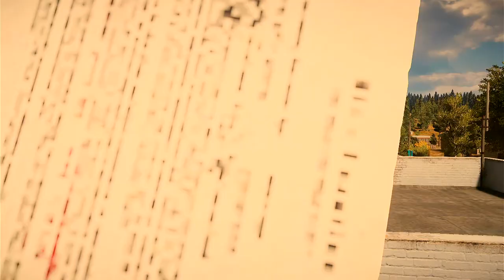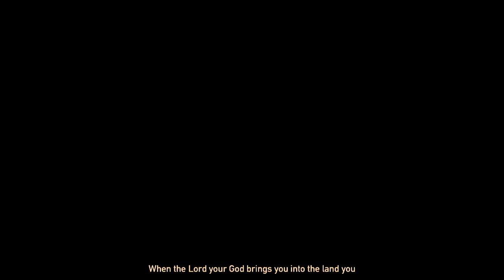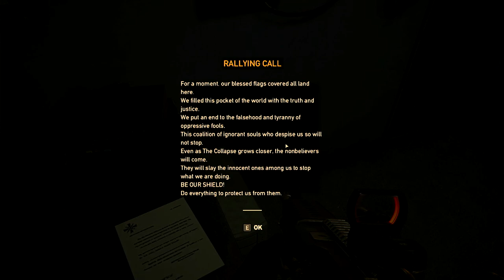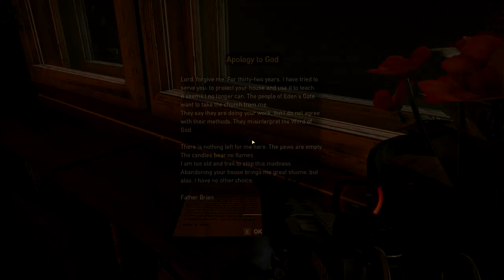Far cry 5 gameplay walkthrough in 2021 part 2/ How to free Larry parker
Far cry 5 gameplay walkthrough in 2021 part 2/ How to free Larry side mission.  feel free to use this gameplay in your videos. Hope you enjoy watching it.

more tags: How to free Larry ,pc,trailer,hd,4k,trailer 4k,4k ultra hd, game trailer, game trailers, new, far cry 5 gameplay pc, far cry 5 gameplay no commentary, far cry 5 gameplay part 1,far cry 5 gameplay multiplayer, far cry 5 gameplay free roam, far cry 5 gameplay action, far cry 5 brutal gameplay, far cry 5 walkthrough, far cry 5 walkthrough part 1,far cry 5 walkthrough no commentary, far cry 5 walkthrough part 1 no commentary, far cry 5 wildgamersk, wildgamersk,pc,trailer,hd,4k,trailer 4k,4k ultra hd, game trailer, game trailers, new, far cry 5 gameplay pc, far cry 5 gameplay no commentary, far cry 5 gameplay part 1,far cry 5 gameplay multiplayer, far cry 5 gameplay free roam, far cry 5 gameplay action, far cry 5 brutal gameplay, far cry 5 walkthrough, far cry 5 walkthrough part 1,far cry 5 walkthrough no commentary, far cry 5 walkthrough part 1 no commentary, far cry 5 wildgamersk